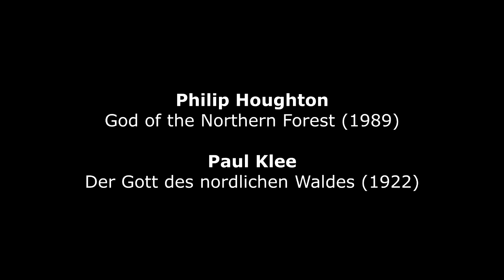Philip Houghton : God of the Northern Forest (1989)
Philip Houghton (*1954) : God of the Northern Forest (1989) - Rupert Boyd , guitar
Paul Klee (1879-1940) : Der Gott des nordlichen Waldes  (God of the Northern Forest) (1922) - Kunstmuseum, Bern (Switzerland)